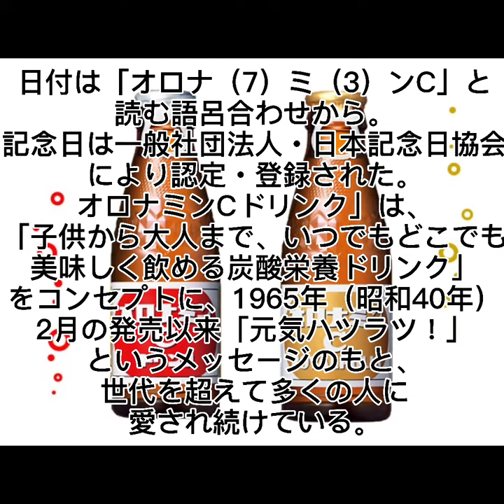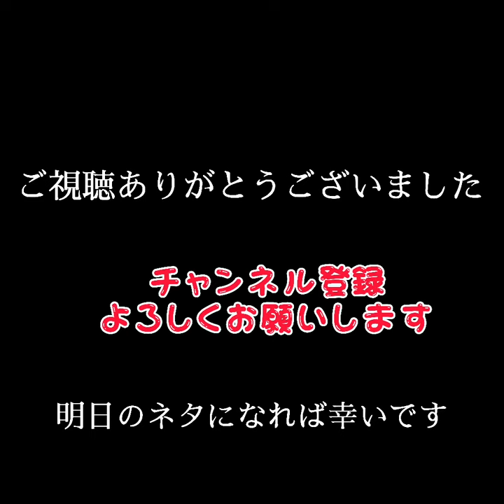食にまつわる明日は何の日シリーズ『2021年7月3日』は？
『オロナミンCの日』

明日のちょっとしたネタになれば幸いです。

その他運営
レシピブログ『バズり飯』